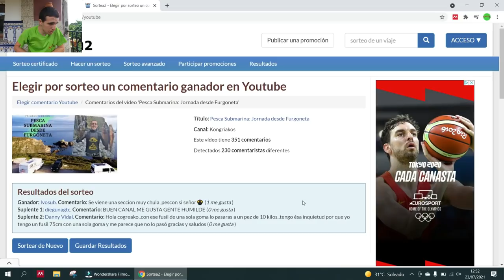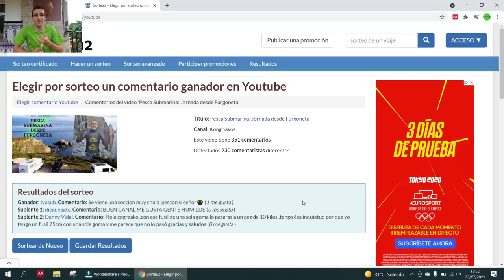Pesca Submarina: Volvemos a Galicia Verano 2021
Muy buenas Kongriakers!!!

Ya he llegado a Galicia y esta semana os traigo el video de mi primera jornada de pesca submarina en Galicia. Alga laminaria, abadejos, sargos en la rompiente y mucho más a continuación .

Espero que os guste el vídeo, felicidades al ganador del sorteo, para participar y GANAR una CAMISETA ya sabéis:

2) DARLE LIKE AL VIDEO